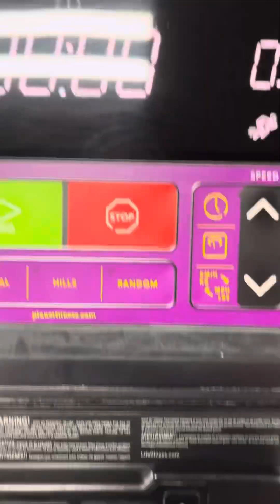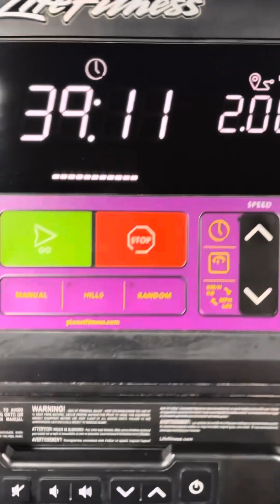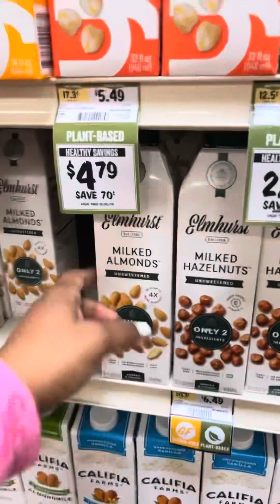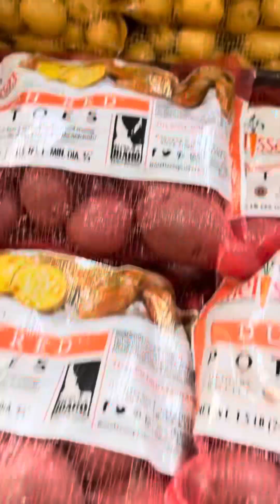Workout! Groceries! Let’s Chat!